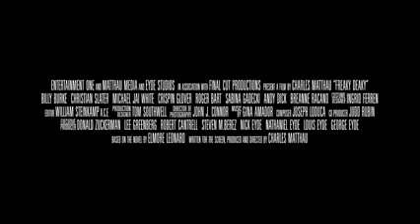Freaky Deaky Official Trailer in HD #1 (2013)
Freaky Deaky Official Trailer starring Christian Slater and Crispin Glover in lead roles.
Watch Freaky Deaky Official Trailer Online